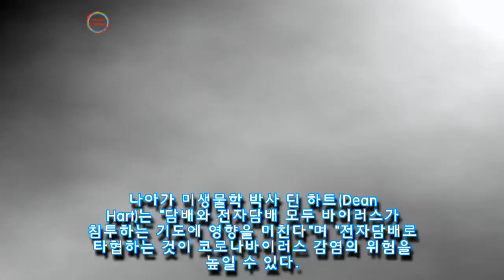전자담배 피우면 코로나바이러스 쉽게 감염될 수 있다